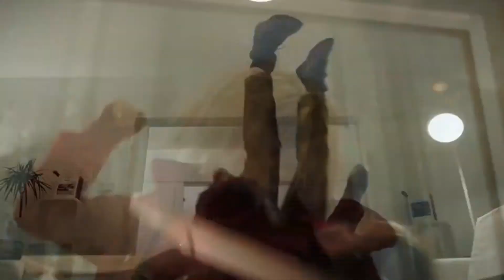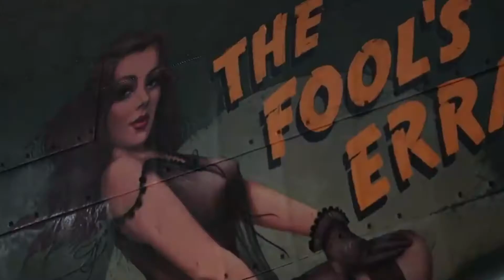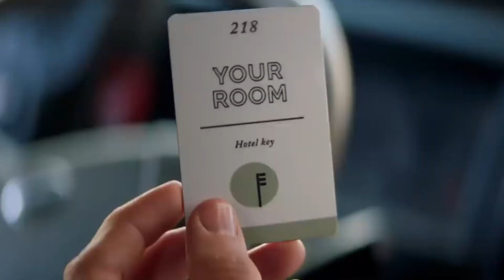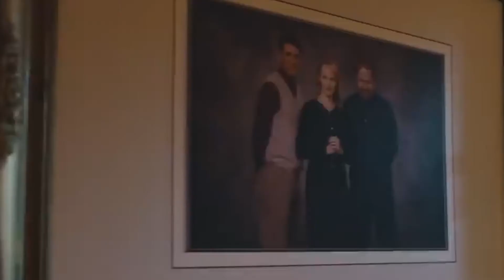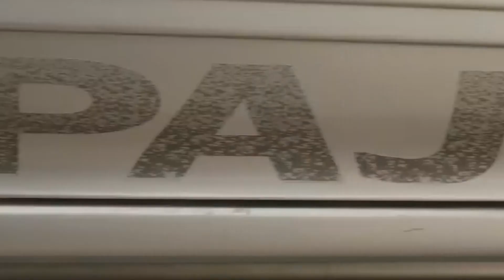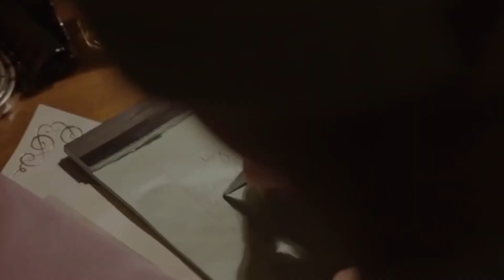January 2021 Movies: Ranked Worst to Best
Welcome to a brand new segment by Nick's Film Corner, in which I rank all the new releases I saw each month from worst to best. With January wrapped up, we're taking a look at where each of the movies I saw stand.

Movies Ranked:
Shadow in the Cloud
The White Tiger
Bloody Hell
Locked Down
The Delivered [Fanny Lye Deliver'd]
The Dig
Don't Tell a Soul
Hunted
The Marksman
Outside the Wire
The Ultimate Playlist of Noise
Baby Done
Our Friend
Psycho Goreman
The Little Things
The Night